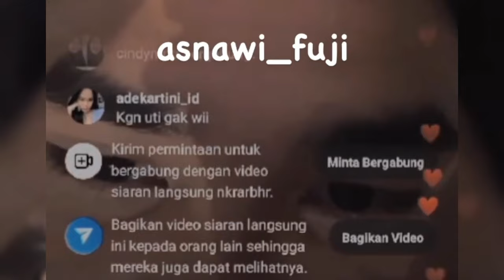FADLY FAISAL SANGAT BANGGA DENGAN PENCAPAIAN SANG ADIK FUJIANTI